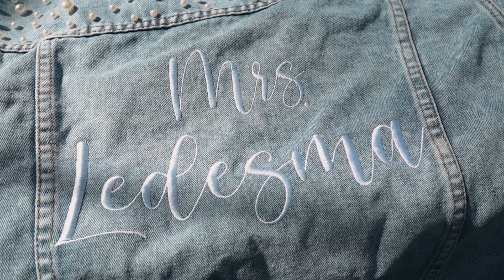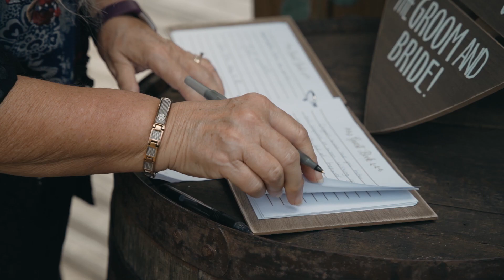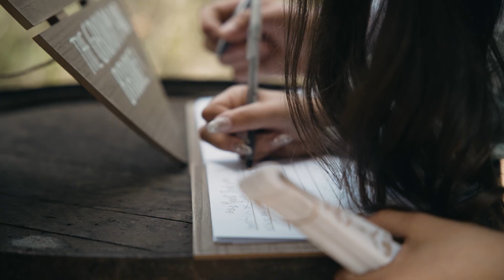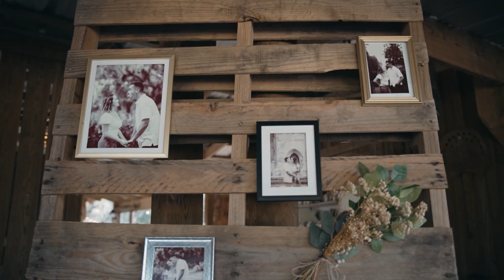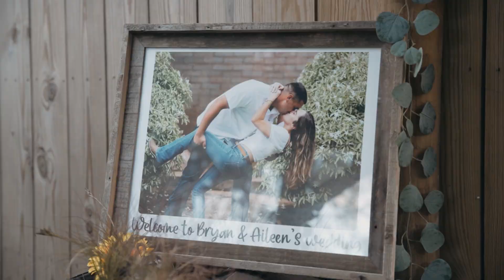Aileen & Bryan | Wedding Film | Horse Creek Camp | Ona, FL